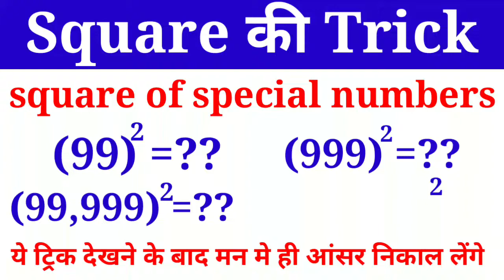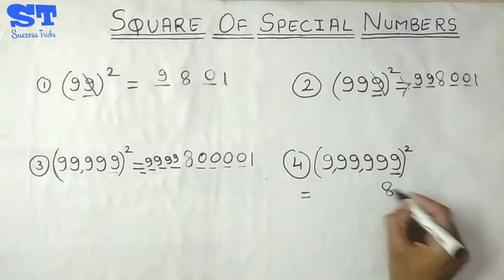Super square trick || Square trick for railway || ssc cgl || ssc chsl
Video pasand aaye to like or dosto k sath share jarur kare

Humare channel ki aur videos dekhne k liye yaha click kare